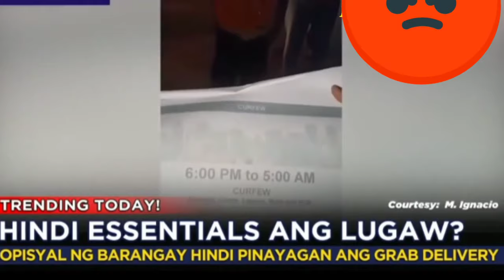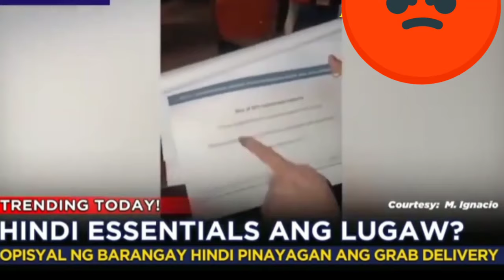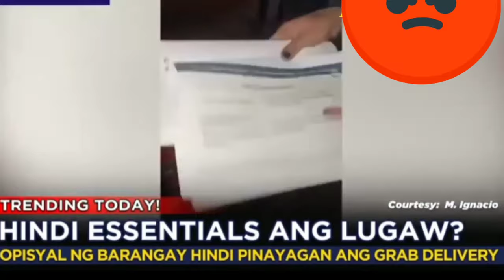LUGAW HINDI DAW FOOD ESSENTIALS